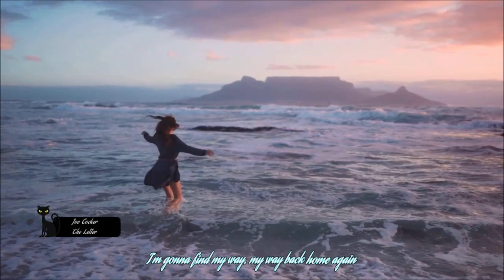Joe Cocker - The Letter (lyrics)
Mostly live clips. Video is HD formatted at 1280 x 720 resolution. Audio is HQ and has been edited and enhanced for optimum sound. Lyrics are onscreen.

Song/Artist: The Letter by Joe Cocker
From the LP: Mad Dogs & Englishmen

Video Creator/Audio Editor: Cat T

Note: For best viewing/listening experience please watch the video using a larger device such as PC, laptop or tablet. Anything that has a better sound system. And turn the volume up! 😉